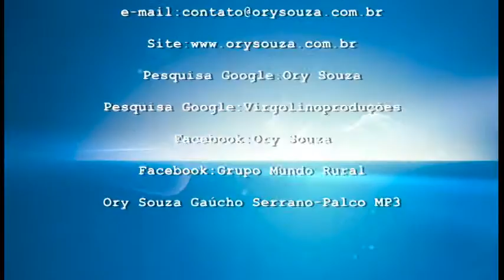Cervos 20-Ory Souza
Trabalho realizado por Ory Souza em Rio Grande do Sul, Brazil. Na introdução ele aparece sentado ao lado do fogo de chão, tomando chimarrão bem ao estilo que foi criado. Na sequencia ele destaca animais silvestres